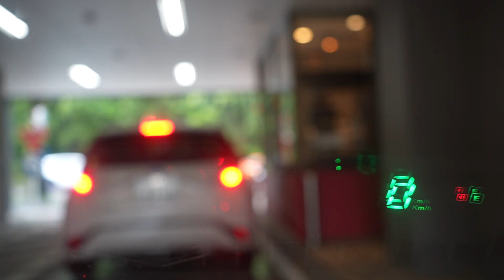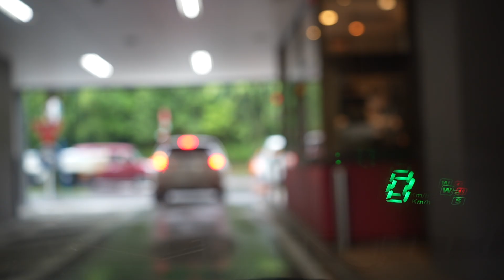【α7Ⅳ】マクドナルド仙台ドライブスルーいかぽっぽたこ焼き【車載動画】マック。マクド。McDonald's Drive Through【Dashcam】ドラレコドライブ動画。